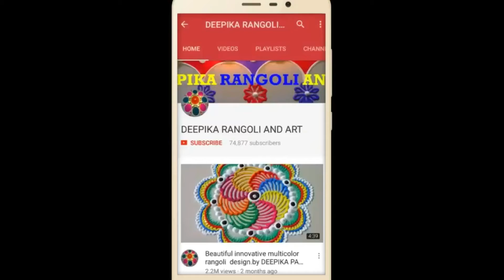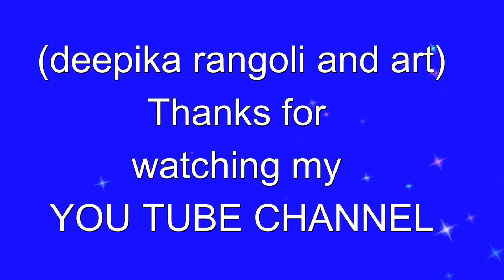beautiful rangoli designs for Diwali 22